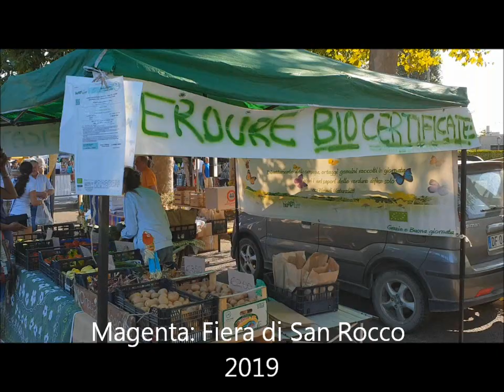Magenta: Fiera di San Rocco 2019